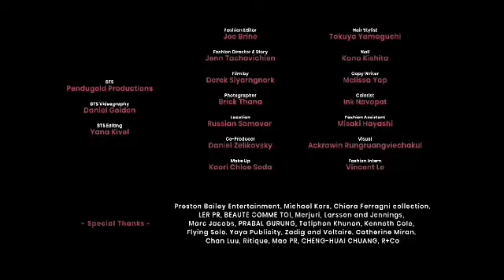Detrás de escena de Sabrina Carpenter para TMRW Magazine